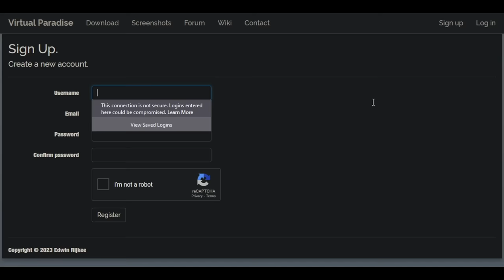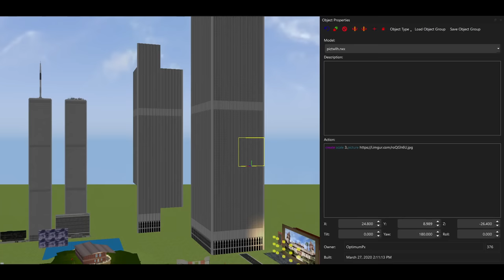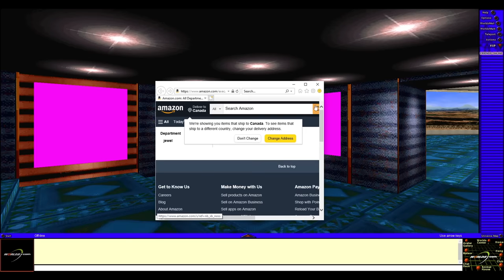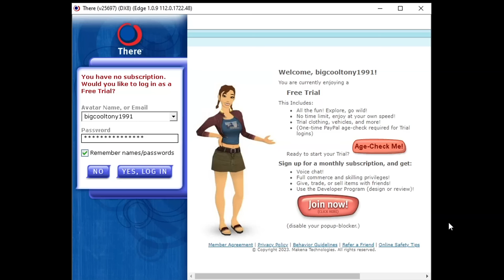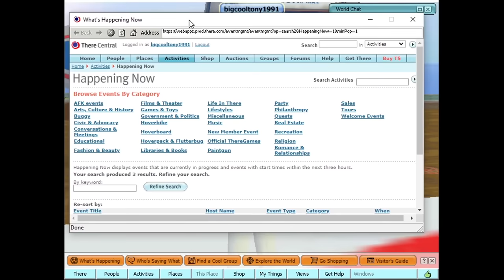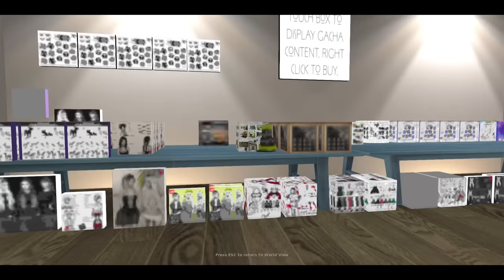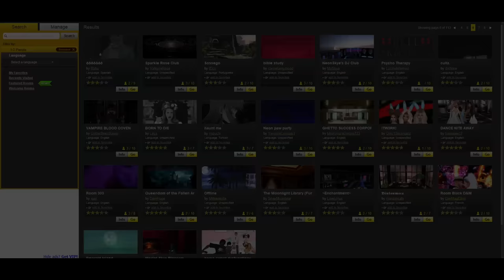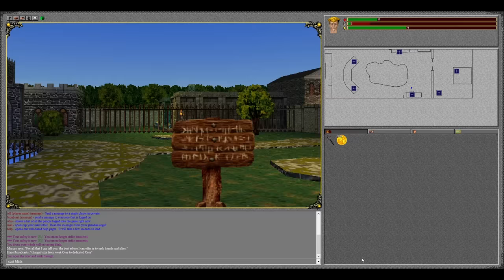Exploring Dead Games 2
Back for another round of dead games, this time even deader. Will I find anything cool? Who knows.

Intro 0:00
VIRTUAL PARADISE 00:18
WORLDS 10:30
THERE 23:54
SECOND LIFE 30:13
IMVU 38:02
SUB ROSA 43:52
MERIDIAN59 46:24
Conclusion 52:41